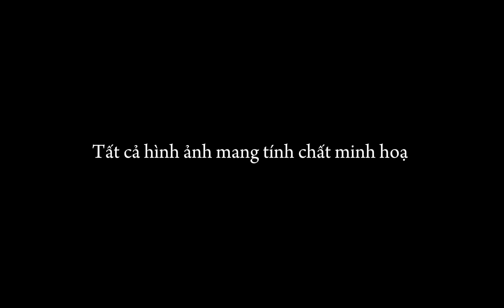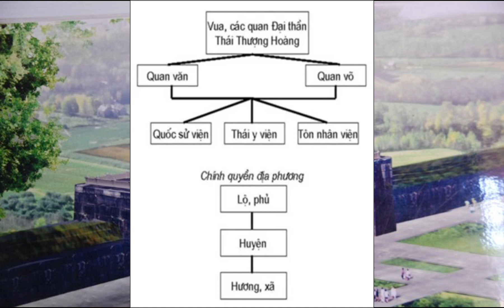Những cải cách về tư tưởng, văn hoá của Hồ Quý Ly